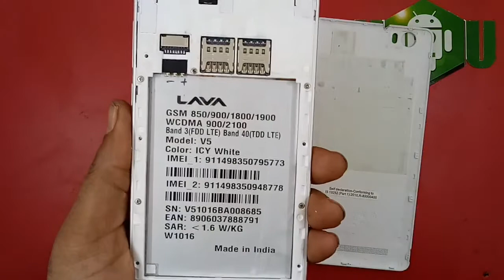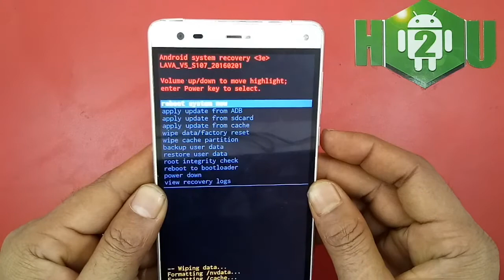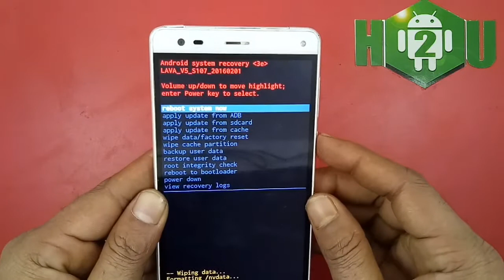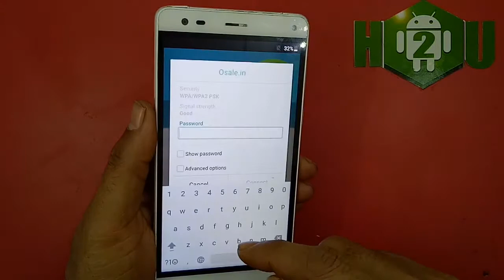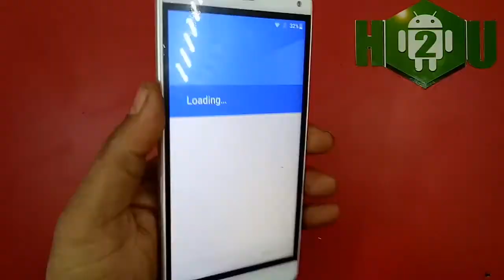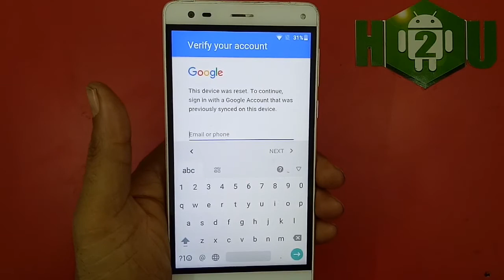LAVA V5 Hard Reset With Pin or Pattern Unlock [Hindi]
Welcome To The How 2 Unlock YT Channel. Android Flashing & Unloking Technology video tutorialis Make in this channel. Latest Custom ROM, Official ROM Review and How to Install ROM Flashing via Flash Tools. if you want to learn latest tips Thank You For Subscribing to How 2 Unlock YT Channel.